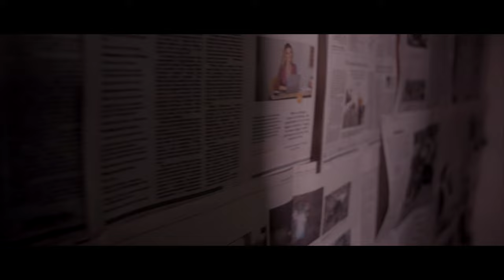Greg Major - Tinfoil Hat Pt. II (Official Music Video)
Artist/Executive Producer: @GregMajorMusic
Producer/Beat: @CHH_JAY
Video Editing: @GregMajorMusic
Special thanks to @Archprophetmusic for helping with filming.